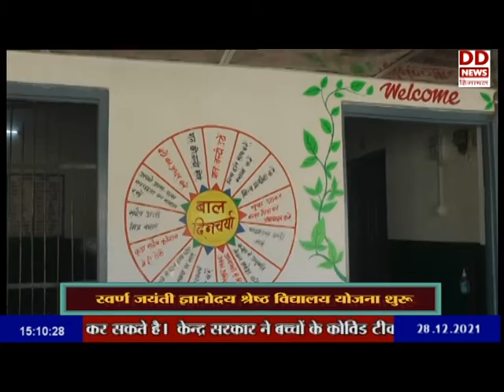स्वर्ण जयंती ज्ञानोदय श्रेष्ट विद्यालय योजना शुरू